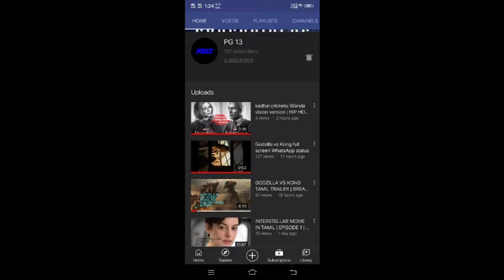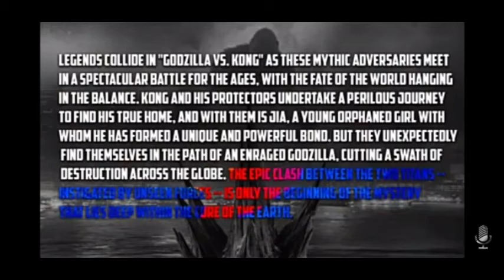GODZILLA VS KONG FULL STORY IN TAMIL | PG13 | KONG VS GODZILA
Godzilla vs Kong Tamil trailer
Godzilla vs Kong Tamil story